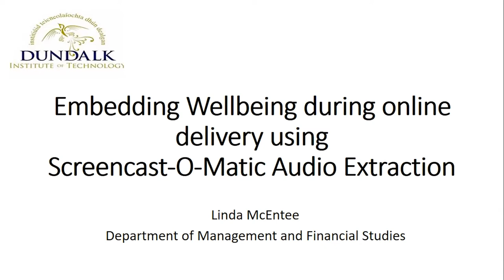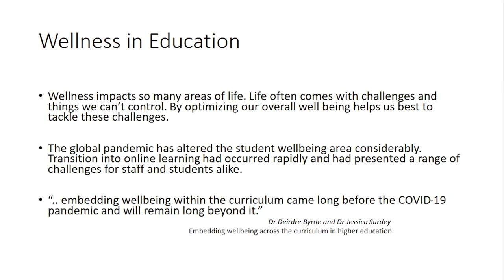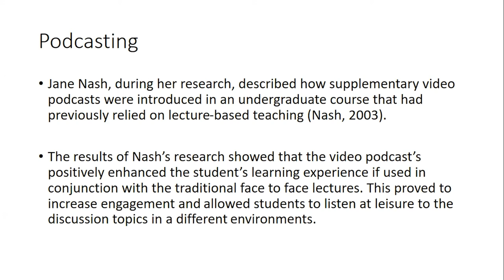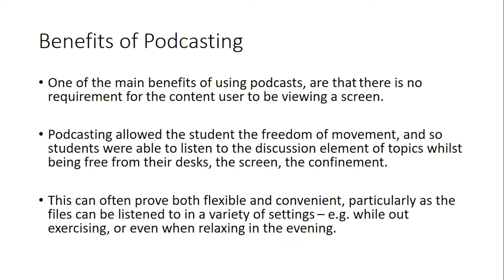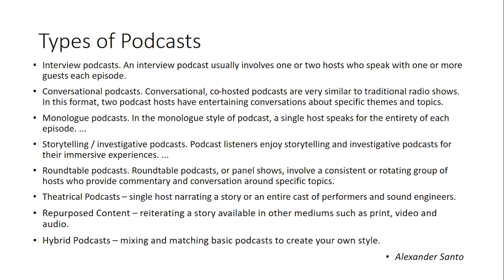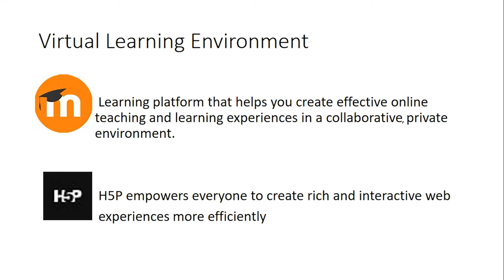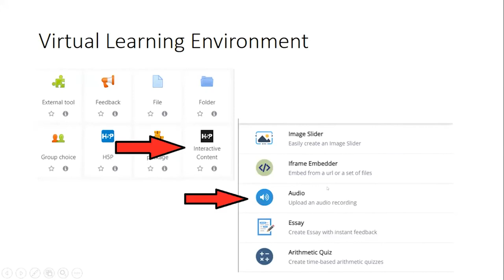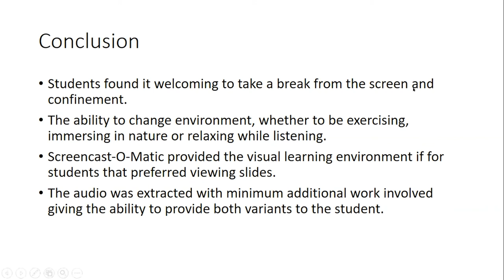Embedding Wellbeing During Online Delivery Using Screencast-O-Matic Audio Extraction - Linda McEntee